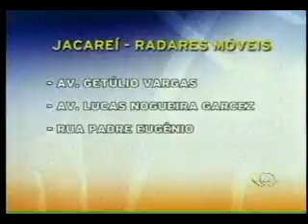Acontece Regional - 21/03/2011 - Parte 02